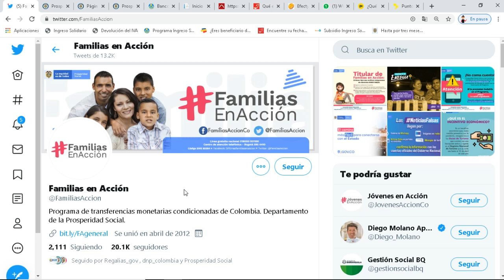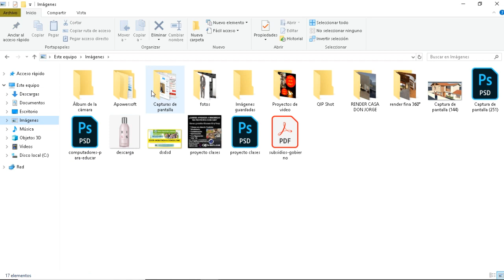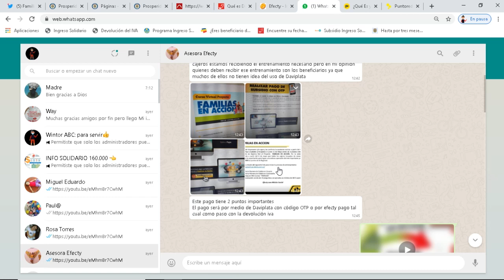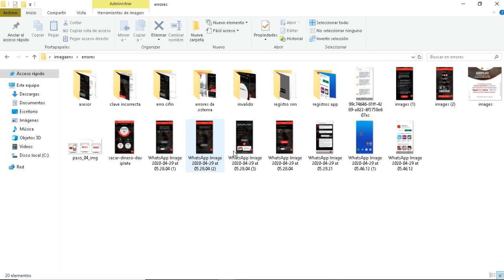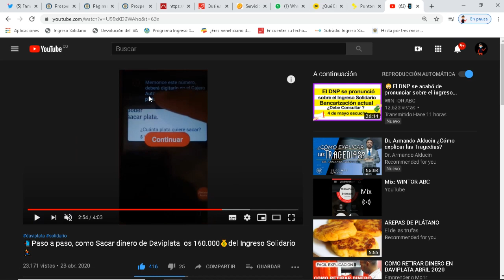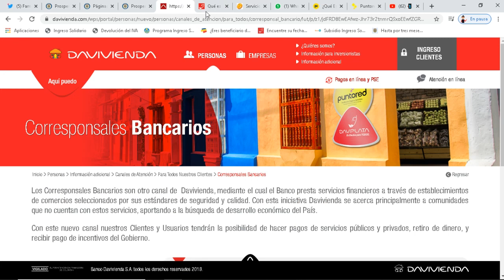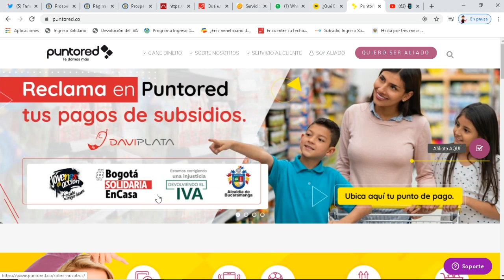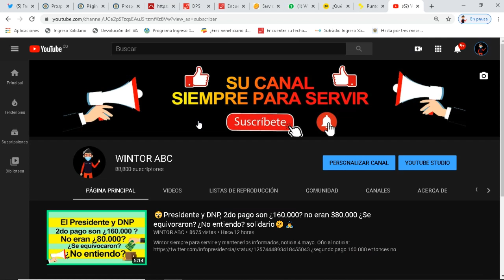👨‍👩‍👧‍👦Familias en acción🗣️saber esto a la hora de cobrar incentivo| Daviplata¿Que es OTP-Giro?💰🕵️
Wintor ABC siempre trata de mantenerlos informados. Siempre para servir.
¿Que es OTP?
¿Qué es OTP?
Los códigos OTP (siglas del término inglés One Time Password) son códigos numéricos de un solo uso que se utilizan para una sola transacción. Los recibirás a través de un SMS en tu teléfono móvil cada vez que quieras ejecutar cualquier operación o realizar cualquier petición a través de tu banca a distancia.